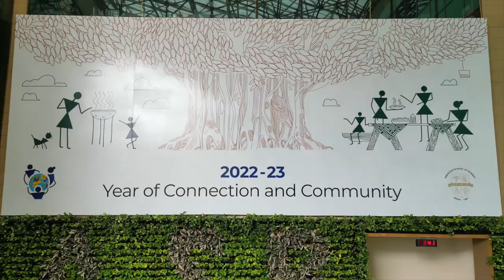Welcome to ASB